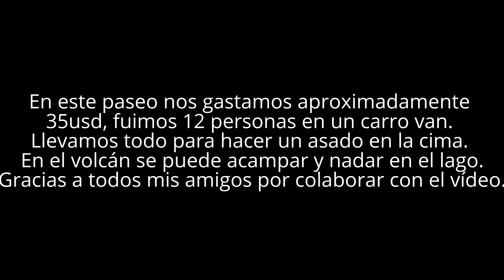Volcán Ipala, Guatemala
Hola a todos!!! Hoy les traigo un vídeo sobre el volcán Ipala, en Guatemala hay entre 30 7 37 volcanes, 3 de estos activos y dos con laguna en su crater, uno es el Ipala en el cual uno puede nadar y acampar, espero les guste.